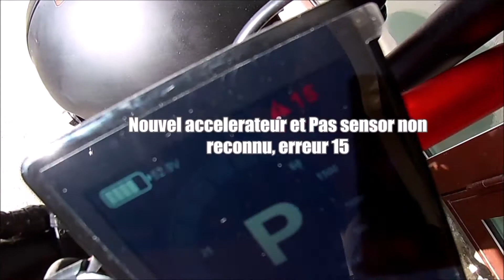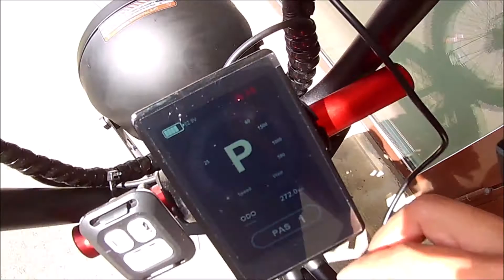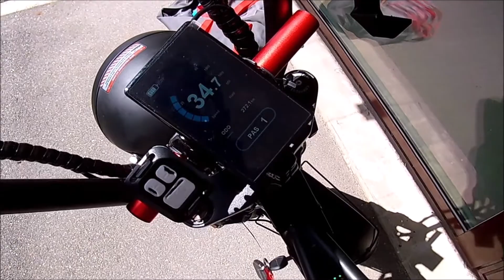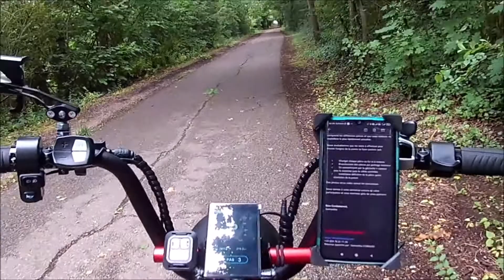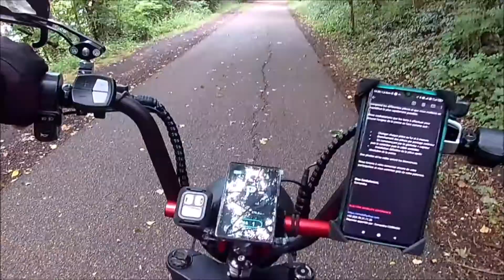Changement controleur 52v du Scrambler S Onemile // Un vélotaf fat bike biplace 850w // 52v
Onemile via ses revendeurs Emobilityshop ont tenu parole, nous avons évité le renvoi du vélo et ils m'ont laissé joué les réparateurs ce qui arrange tout le monde.

Merci rueducommerce et 1001jouet pour la réactivité, samantha et gilles pour le premier contact sympathique et le suivi ainsi que l'équipe SAV pour avoir cherché la solution.

Quand ca ce passe comme ca pour les SAV, ca donne envie de recommander chez eux !